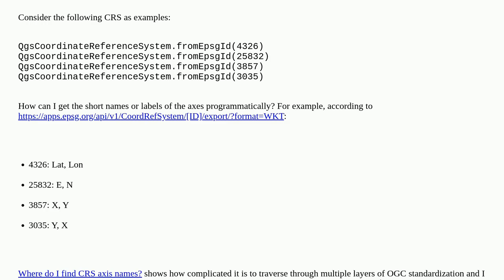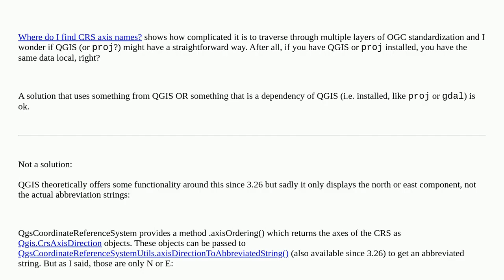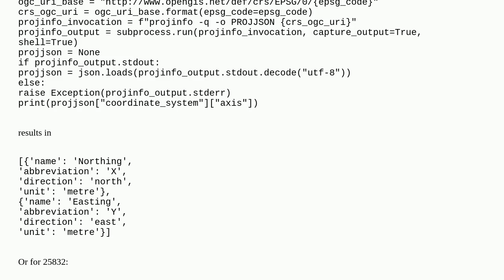Gis: Axes labels/names of QgsCoordinateReferenceSystem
Axes labels/names of QgsCoordinateReferenceSystem

A special thanks goes out to the community

  gdal pyqgis proj qgis